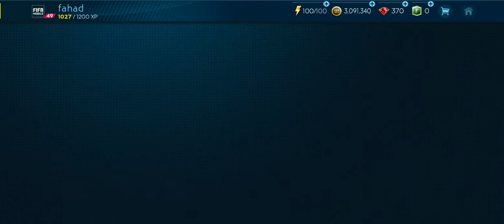ISL ATK PLAYER ROY KRISHNA IN FIFA19